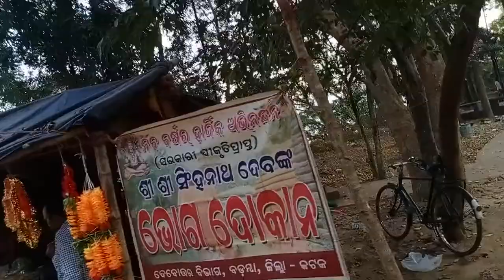ବାବା ସିଂହନାଥ ପୀଠ,ବୈଦେଶ୍ୱର ।